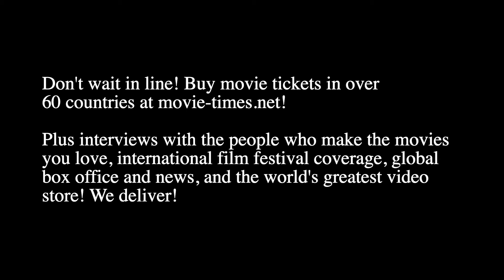Kasi Lemmons: HARRIET